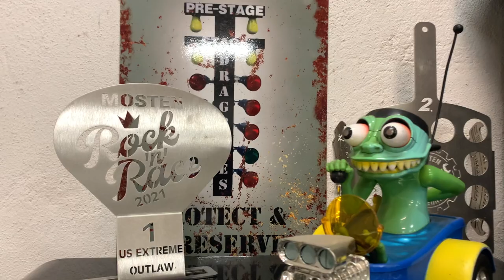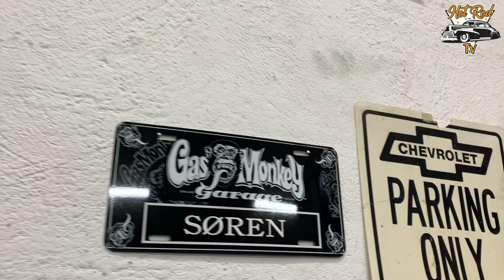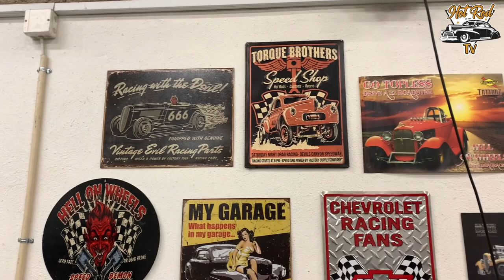Hot Rod Tv Episode 7 - Besøg hos Søren Menne!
I dette afsnit tager vi en tur nordpå for at møde Søren Menne! Glæd dig til et afsnit  fyldt med spændende historier og fede biler. Og nå ja - så fik jeg taget min amerikanerbil-mødom! For første gang i mit liv sad jeg nemlig selv bag rattet i en amerikanerbil!

Læn dig tilbage og find popkornene frem!

Hot Rod Tv præsenteres i samarbejde med:
• • FEIBER CARHARTT • •

Husk og følg Hot Rod Tv på de sociale medier!